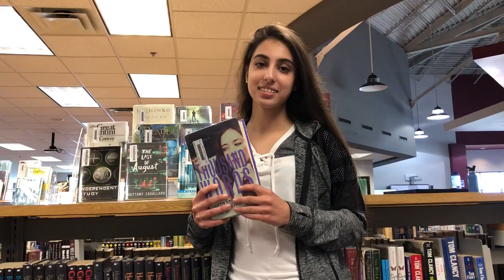thousand words by jennifer brown